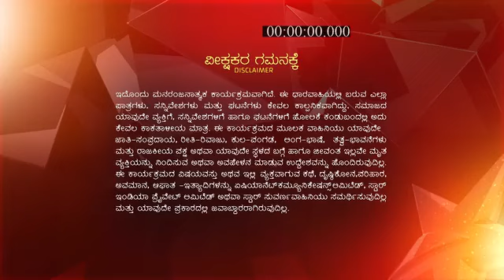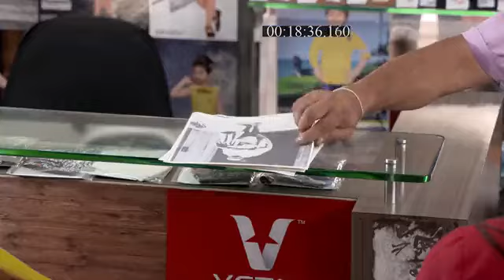Matte_Vasanta_S1_E47_EPISODE_Reference_only.mp4